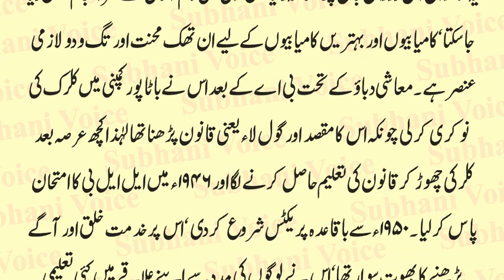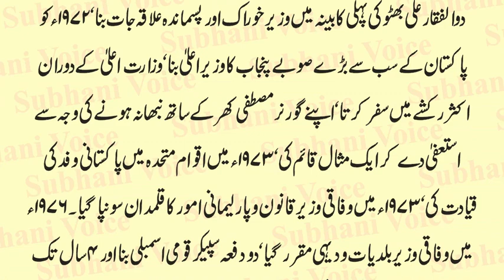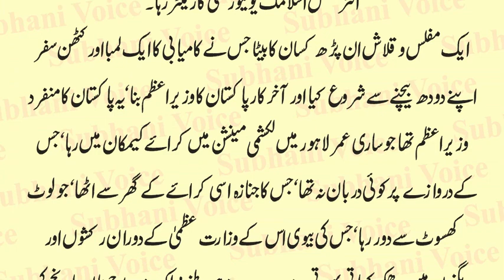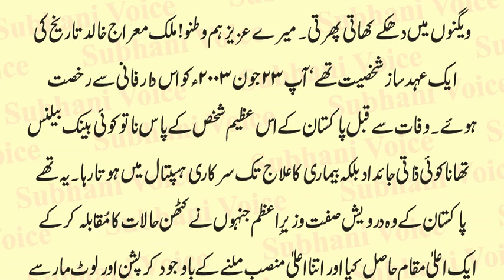A milk seller became the Prime Minister of Pakistan | Doodh Farosh Bana Wazir Azam | Urdu & Hindi